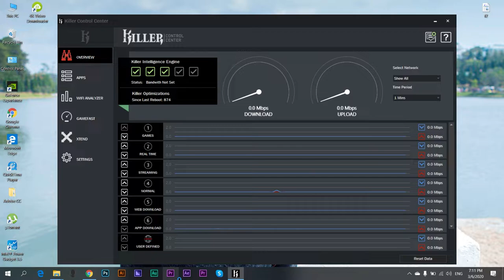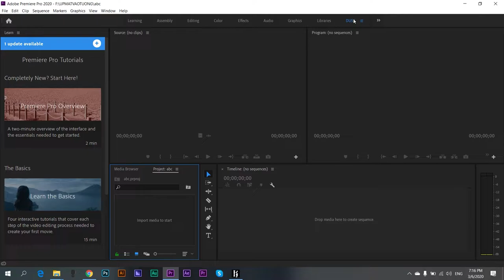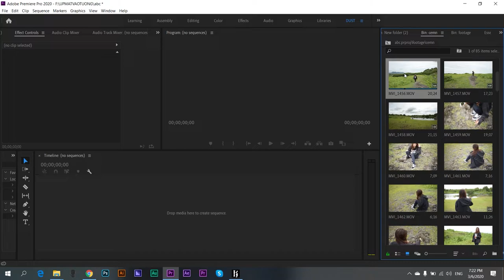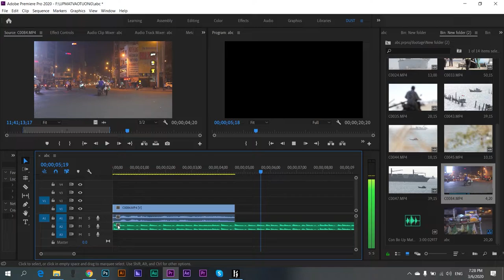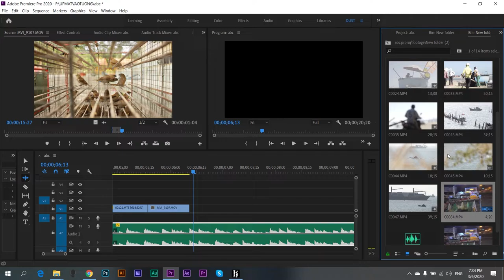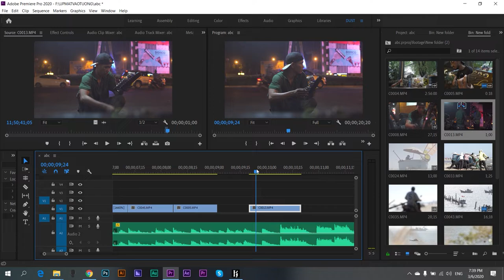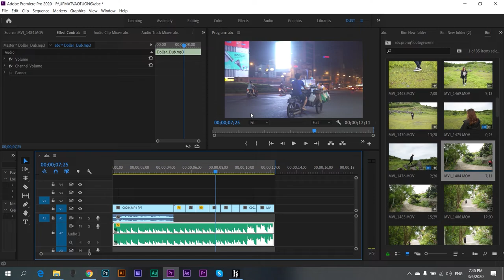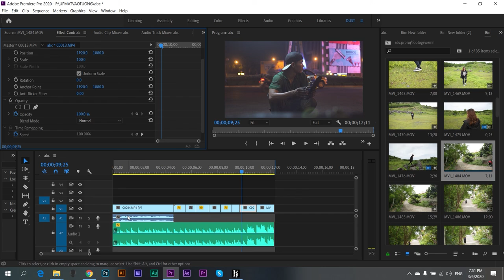1 | Làm quen với Adobe premiere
Clip này dành cho anh em mới tập tành thôi nha
có gì không hiểu thì cứ mạnh dạn để lại bình luận , mình sẽ cùng nhau tìm hiểu ở clip sau ha